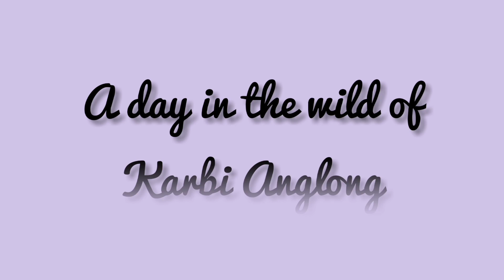A day in the wild of Karbi Anglong🌴/Ingnam Kengkam/Assam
Hey guys👋
This vlog is about my one of the worth experiencing trekking in the hills of Karbi.So do enjoy watching this...
You guys can also visit there.Iam sure you'll have a good time.